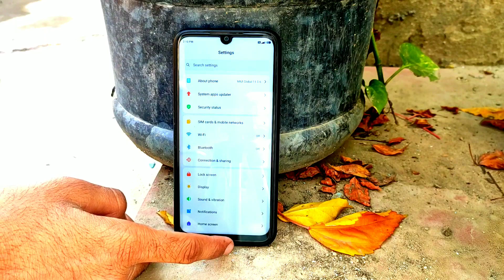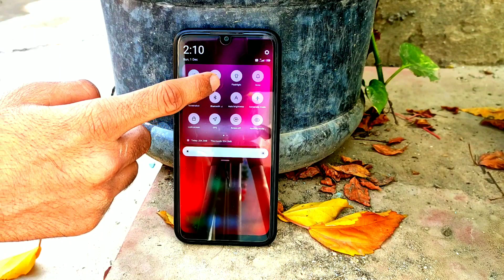World No. 1 iOS 14 Theme For Miui11/10 With Downloading Link | iOS 14 Theme For Redmi Device's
Hey Friends We Are Back ! Here We Made A Video Of A World No. 1 IOS14 THEME FOR MIUI11

1. Technical Droid

2. Android Customizers

Technical Droid is a multi-platform technology Channel. We make videos for everyone, not just for techies. And we post them everywhere. +-+

Related Topic

Technical Droid❤️